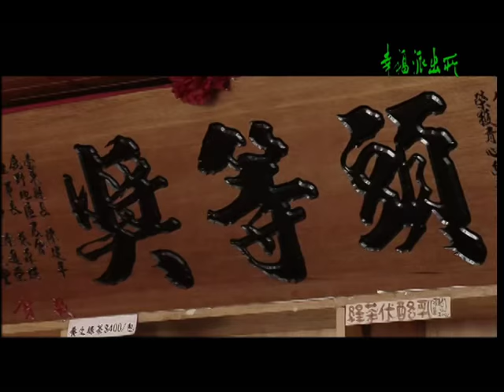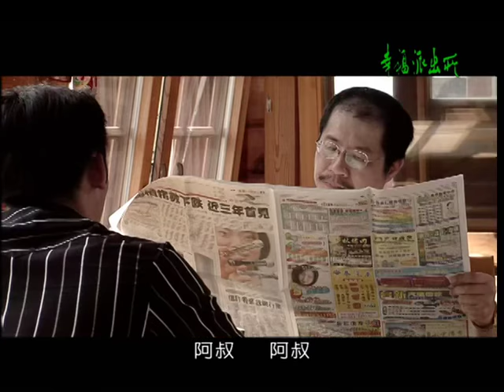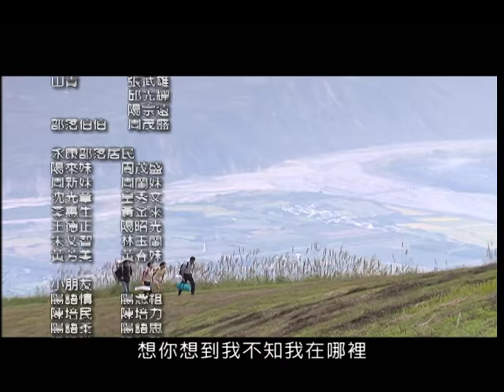客家劇場《幸福派出所》EP07：損失慘重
阿山趁颱風天颳大風，把水門的閘門也偷了，連帶許有人的田園和果園都受到大水侵襲，損失慘重。里長老闆俊陽為了麗君要出國，特地到果園察看卻跌傷了腿。文怡和阿瑋一天一天滋生好感。嘎造回到原民部落探民情，才發現房屋都被沖毀了，急需救援，國恩將叔叔平時分的紅全數捐了出去，也希望黑松能夠在這樣的緊急時刻"回饋"鄉里。